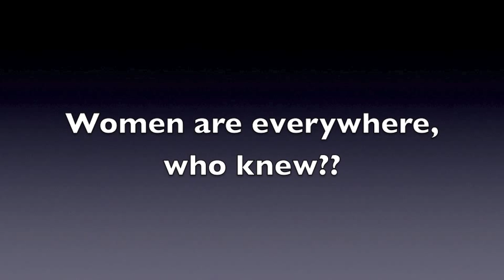Gentlemen's Rule: Hat Etiquette (Part 1)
First part dealing with the etiquette of mens hats. Knowing when to tip or doff your hat is crucial.

Tipping your hat to a lady passing on a public thoroughfare is traditional. Tip to both male and female friends and acquaintances.

Tip your hat saying: Hello, Goodbye, Excuse Me, Thank You and Your Welcome

Hat tipping is a sign of respect and friendliness.